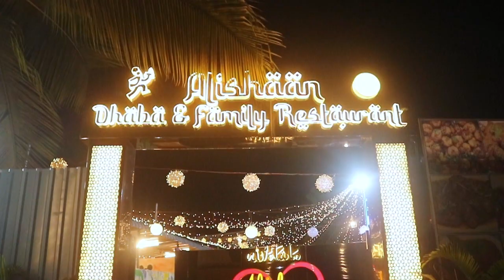मर्जिया पठान ने मदद किया या नही क्या है पूरा मामला || Islamuddin Khan || Aapka Prahar Times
मर्जिया पठान ने मदद किया या नही क्या है पूरा मामला || Islamuddin Khan